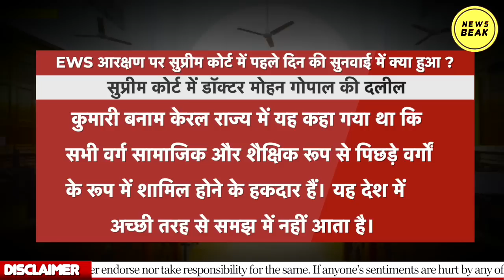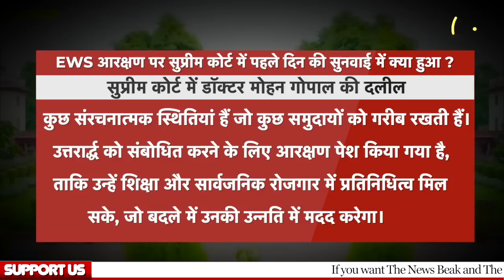सुदामा कोटा (EWS Reservation) की Supreme Court में उड़ी धज्जियां, वकील की दलीलों से चित्त हुआ EWS